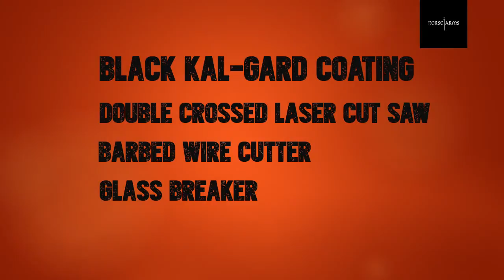EICKHORN RECONDO 3 GERMAN TACTICAL COMBAT RESCUE SURVIVAL MILITARY ARMY SPECIAL OPS KNIFE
Large and genuine German EICKHORN RECONDO 3 Tactical Knife with a massive full tang black razor sharp single edge blade. The tanto shaped blade is made of flexible Boehler 55 Si7 carbon steel HRC 57 laser cut and ice hardened by EICHORN for highest durability. The RECONDO 3 is the result of the request of the German Armed Forces for a more multi functional combat knife. This former KM2000 model was redesigned and received a even stronger steel, a heavy duty wire cutter to cut through fence and barbed wire. The back of the blade has a double crossed laser cut back saw for heavy duty sawing applications. The black Kal-Gard coating guaranties a reflection free operation.

The army green handle is designed for optimized ergonomics and all weather conditions. Eickhorn uses a coyote glass fiber reinforced polyamide to give it the necessary durability. The handle is insulated and can absorb a electric charge up to 1000Volts. The back of the handle provides a pointed solid steel glass punch.

The army green polyamide belt sheath and strap attachment is made to US MOLLE Survival Vest and German IDZ carrying systems specifications. It also offer leg attachment straps. The sheath is equipped with a removable diamond sharpener plate.

Eickhorn manufactures military specification knives for over 140 years and today is the main supplier of the German Bundeswehr. Eickhorn is recognized world wide as being the best in the industry. This massive knife is made of highest quality parts witch makes it a very robust and durable blade for extreme situations and every day use..